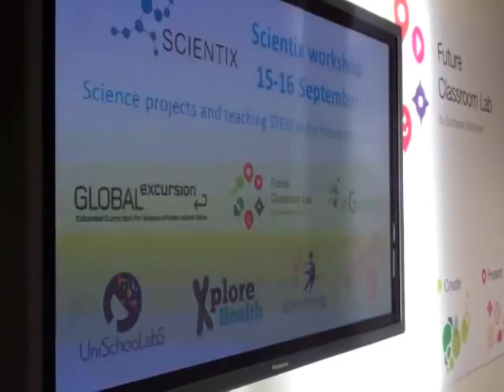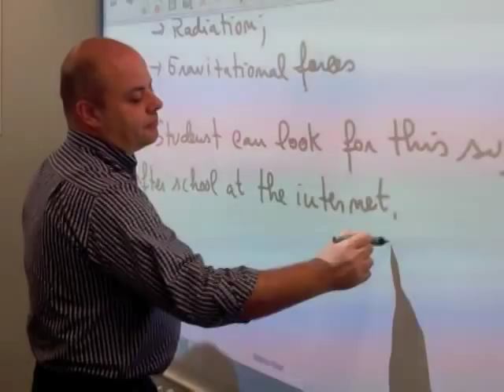Scientix workshop 15-16 September 2012 at the Future Classroom Lab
About 50 science teachers from across different projects took part in this teacher training workshop called "Science projects and teaching STEM in the future classroom". The workshop took place at European Schoolnet's Future Classroom Lab